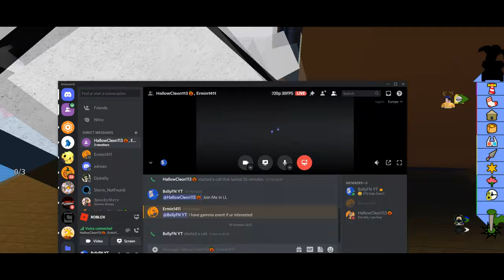Build A Boat For Treasure! Using A Speed Boat To Try Complete The Game